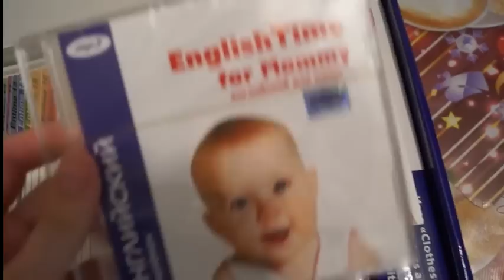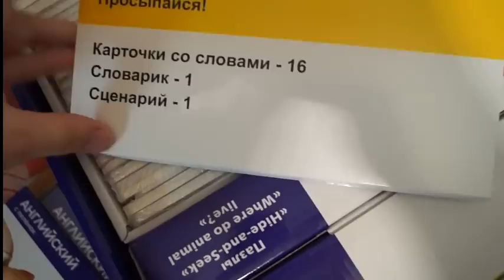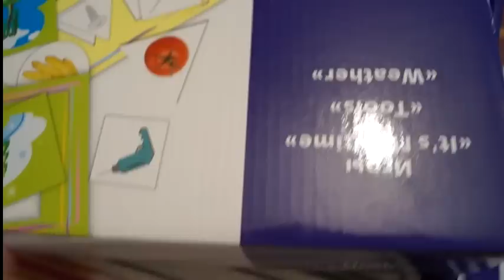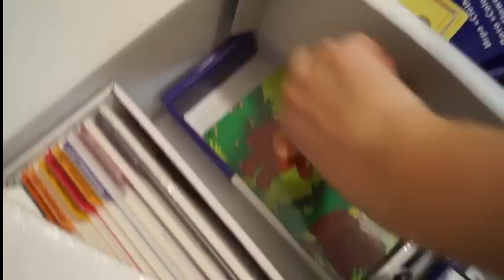«Английский с пеленок» от Умницы почему и зачем буду заниматься